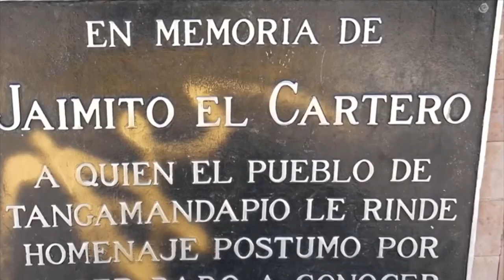Desde Tangamandapio para el mundo [Festival de Festivales] Telemedellín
Sebastian Sandoval viene directamente desde la tierra de JaimitoElCartero para mostrar todo su talento en la BabyFútbol 2023.

Vive el FestivalDeFestivales 2023 a través de todas nuestra plataformas, porque en Telemedellín, AquíTeves 👉👁️👍